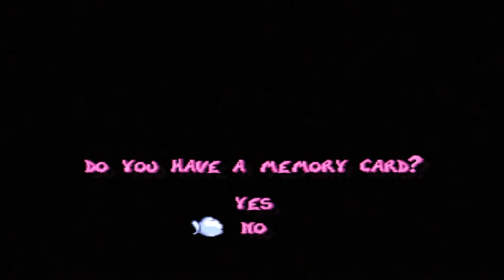Let's Play Rayman! A Fun Little One-Off!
Yesterday was the 25 year anniversary of Rayman being released on Atari Jaguar in North America! To celebrate, I had a go on it, and had a lot of fun!

Don't forget to click that like button, it's greatly appreciated!

Big thanks to Etch Illustration for my channel art and mascot! Drop her a follow on Instagram: @danniillustration

Finally, if you'd rather not watch me PLAY games, but rather me WATCH games, you'll want EBEZAsimsgames!